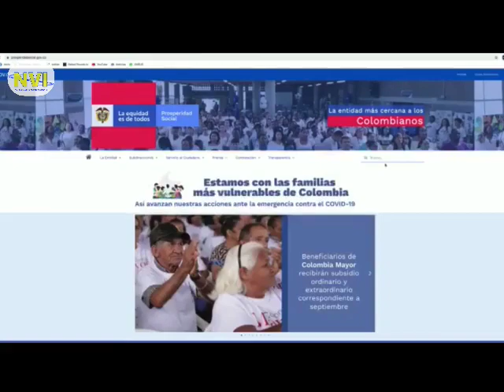Gobierno Nacional anunció que el programa de Devolución del IVA aumentará su cobertura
VÍA: NVI  NOTICIAS